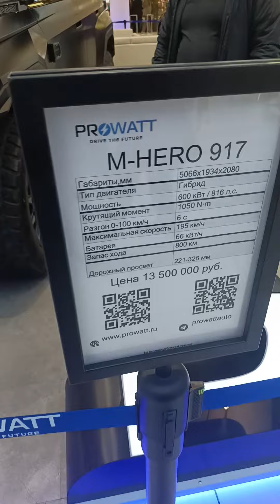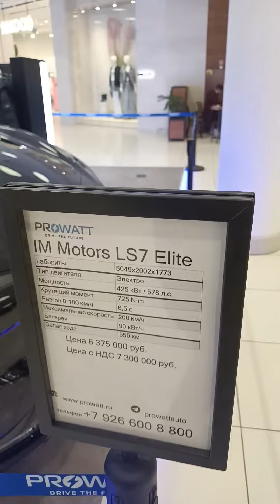Китайские электрички по цене самолета.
Китайские электромобили по сказочной цене.